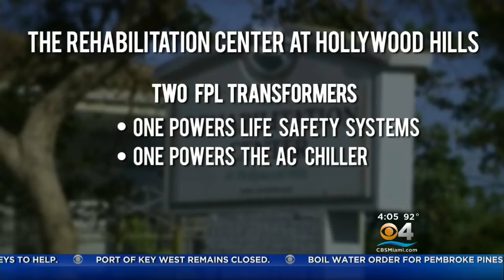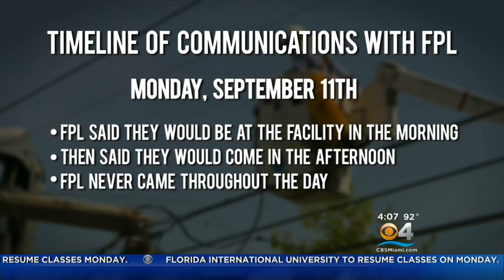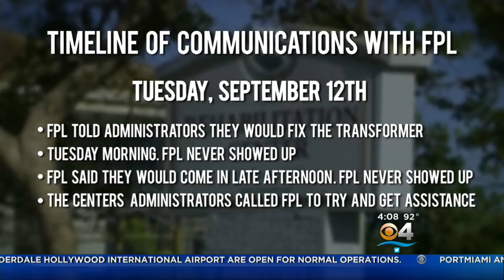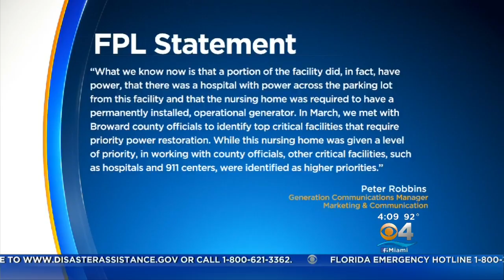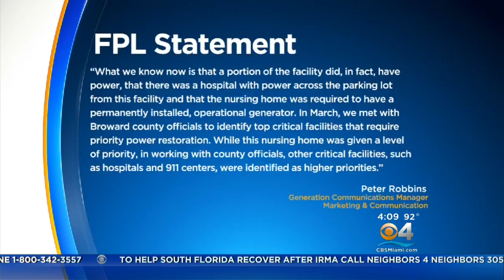Timeline from Rehabilitation Center at Hollywood Hills